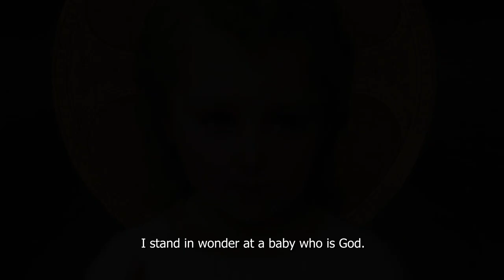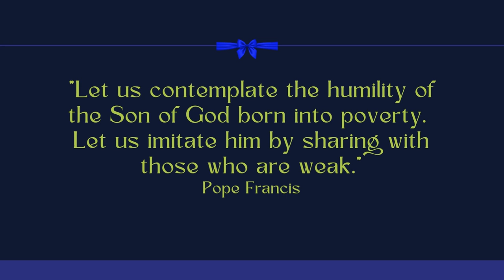2022 Advent and Christmas Prayer and Reflection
This Advent season, the region of Oceania reflects on our world and its people. The work of God's hands and his Spirit is in all and through all of creation. Each region expresses their thoughts through prayer and invites Columban benefactors to take the time this Christmas to help each other share the story of God's love for each of us.